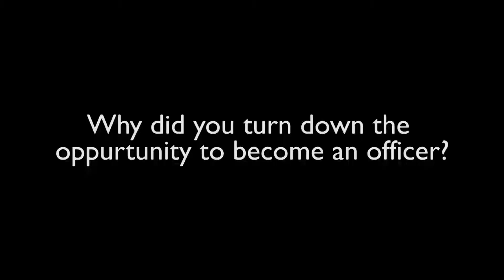Michael Aaron Rockland on His (Short) Naval Career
Rutgers professor of American studies and author of Navy Crazy (Publication date: September 2014) Michael Aaron Rockland talks about his reasons for being in the navy and his reasons for leaving.